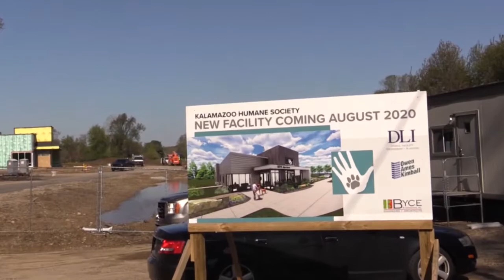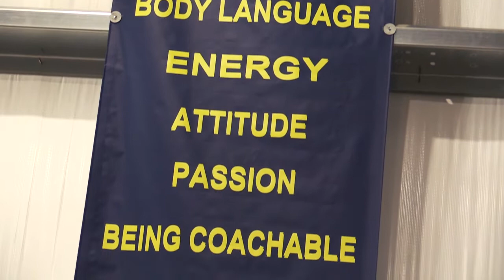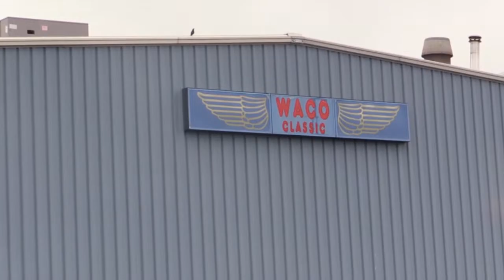KMI President Carson Cornish Talks Company History and Why KMI is a Great Place to Have a Career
KMI president Carson Cornish talks about company beginnings, his staff and why KMI is a great place to work.  Narrated with music.
recruiting kmi 3